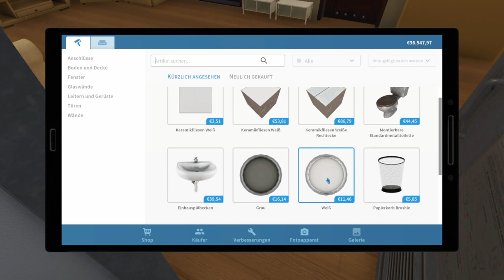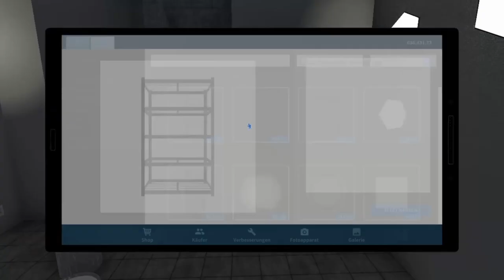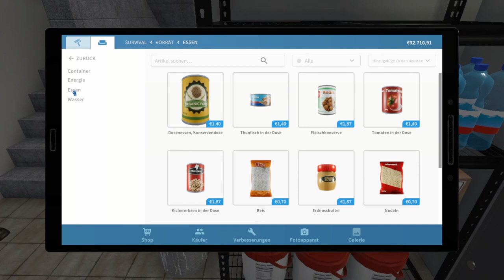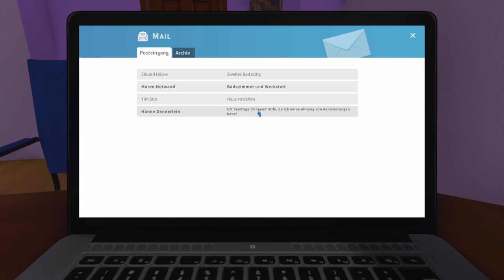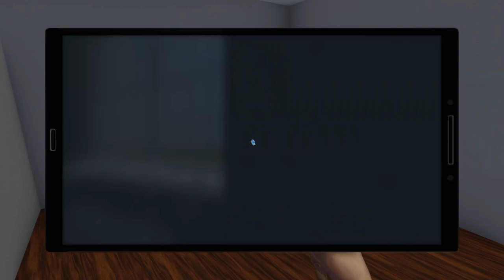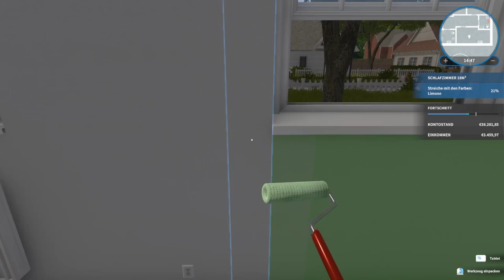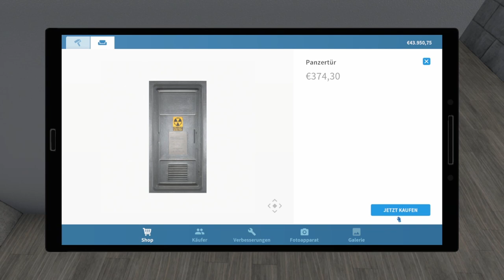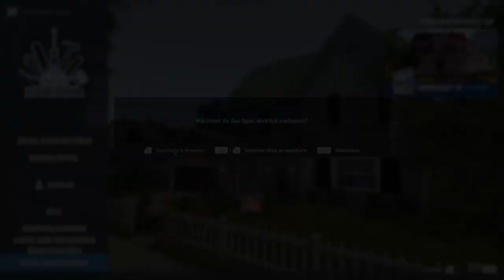HOUSE FLIPPER - Stream #12 🏠 Wahrlich beschissene Farbwahl